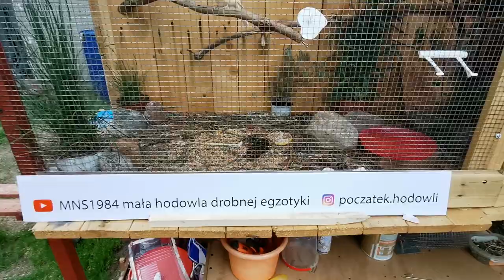Kilka nowych nabytków, wyprowadzka 1 "pary", info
Witam na kolejnym filmie.

Gołąbki wyprowadziły się, za to nowi lokatorzy w większej ilości😁

Pozdrawiam Michał.